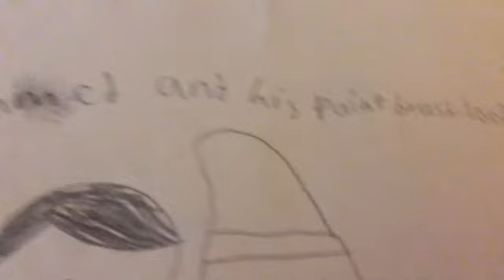A Drawing For Ahmed!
Hey Ahmed! Sorry for not adding color to the picture of you and your Paint Brush look. But I did try my best :(